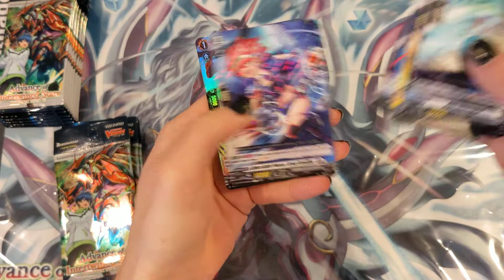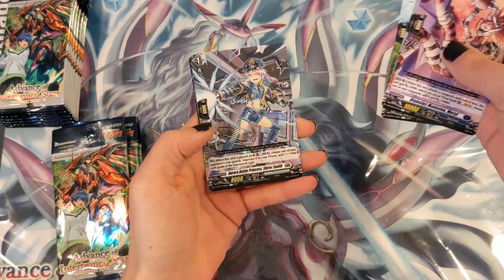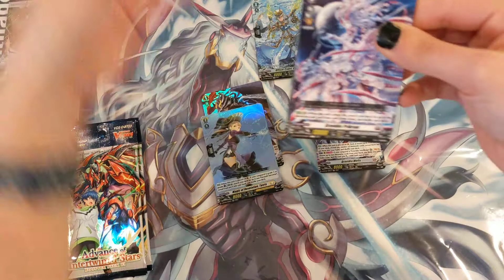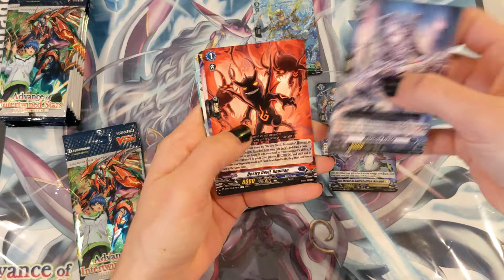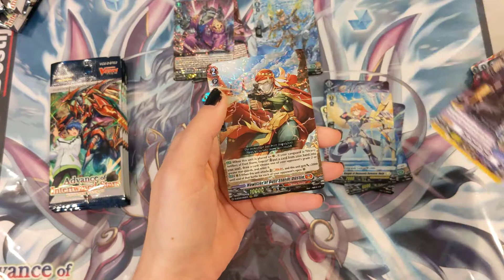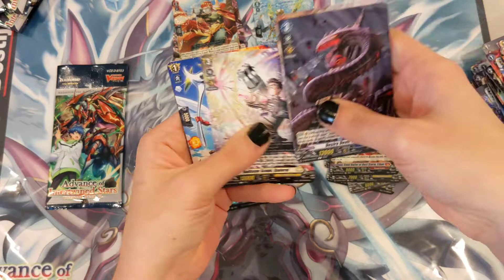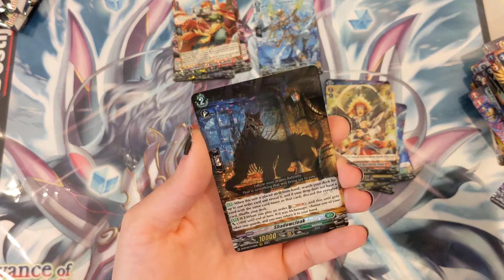quietly opening my cardfight vanguard overdress advance of intertwined stars booster box